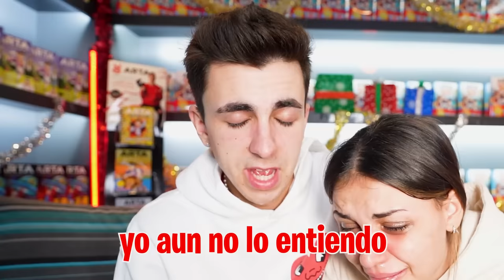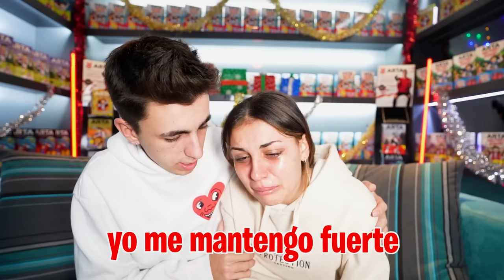ADIÓS BEBÉ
No se que voy a hacer ahora… Solo confiad en mi…